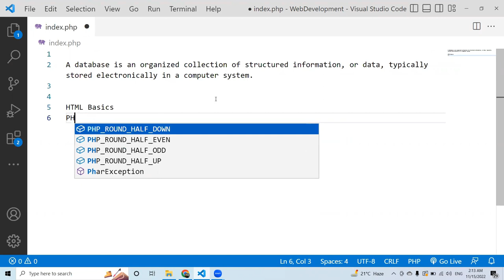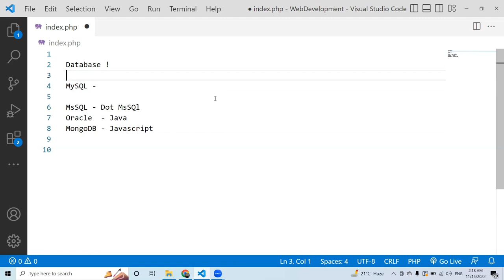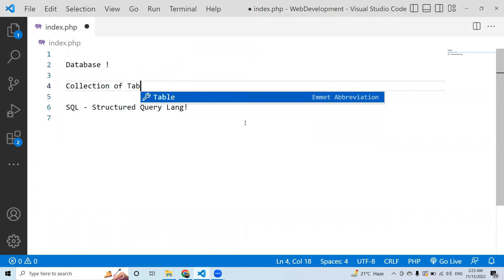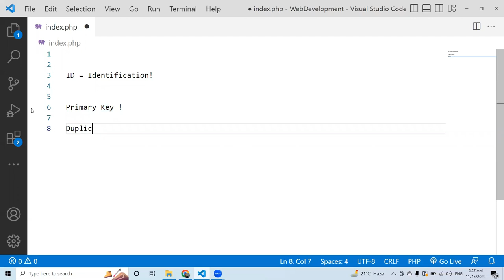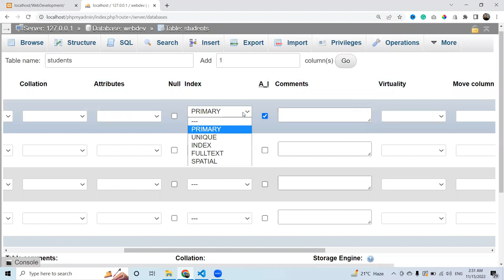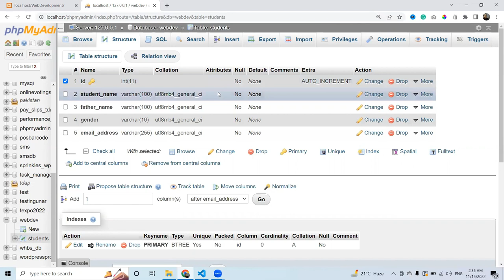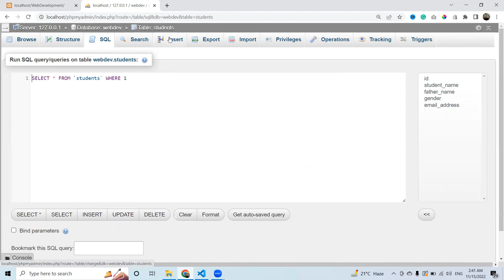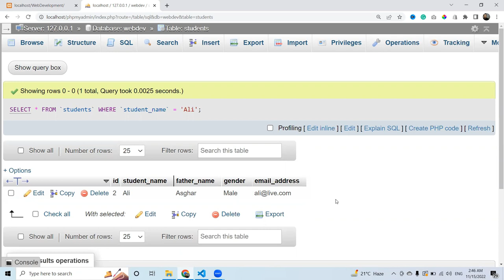Introduction to MySQL Database and PHPMyAdmin | Web Development Full Course in Urdu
In this Web Development Full Course in Urdu video, we will cover the Introduction to MySQL Database and PHPMyAdmin Overview, along with that we will also have a look at SQL Insert and Select Queries.